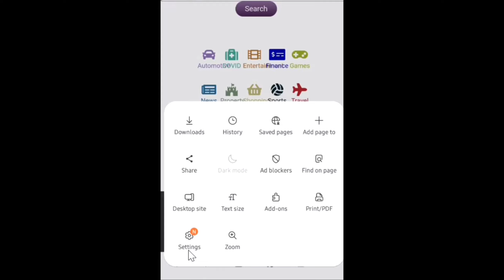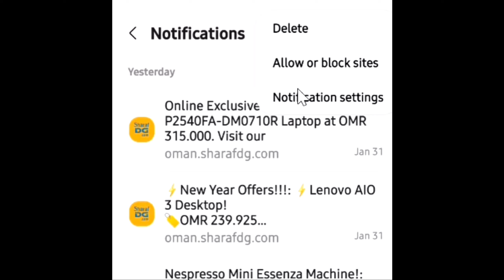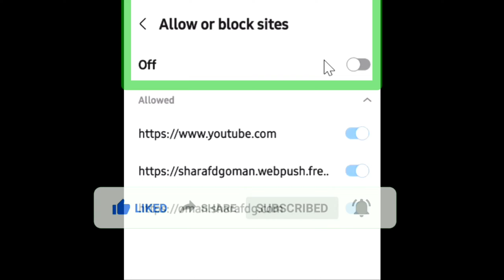How To Block Pop-up Ads In Samsung Internet Browser | Tagalog Tutorial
Samsung devices are usually set to use the default web browser called Samsung Internet app. This app will open if you open a link from another app, or when you tap it to browse. If you’re getting pop-up ads when using Samsung Internet browser, there are a couple of things that you can do to address the problem.  This tutorial will show you how to do it.
Samsung Internet browser can effectively get rid of pop-up ads. There are two ways to do this. One is by enabling the default ad blocker under Settings menu and the other is by installing a third party ad blocking app.

For bussiness inquires mailed me